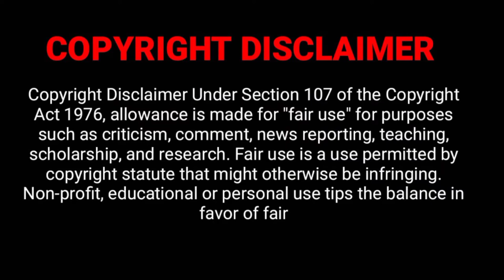Raju Jeyamohan_Thug Life_Troll | Part-6 | Bigg Boss | V-19 | Tamil | Uruttu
Raju Jeyamohan Thug Life - Part-6 in Bigg Boss Ultimate to be created for the Entertainment purpose.